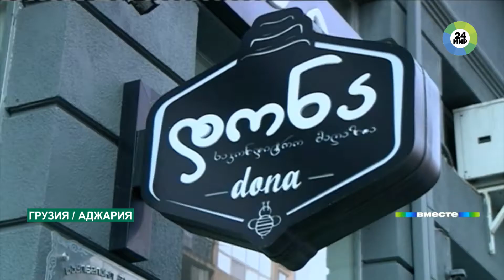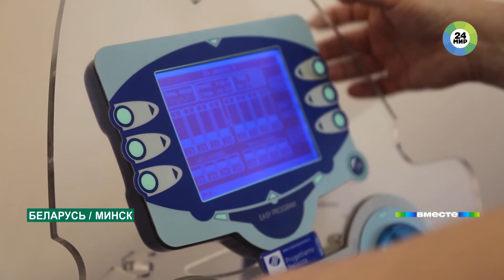COVID в ряде стран Содружества не отступает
Пандемия COVID-19 охватила 188 стран и территорий. На планете почти 27 миллионов зараженных. Почти 900 тысяч умерли. И коварный вирус пока не хочет отступать. Непростая ситуация с коронавирусом сложилась в некоторых странах Содружества. Детали – в традиционном обзоре корреспондентов «МИР 24».